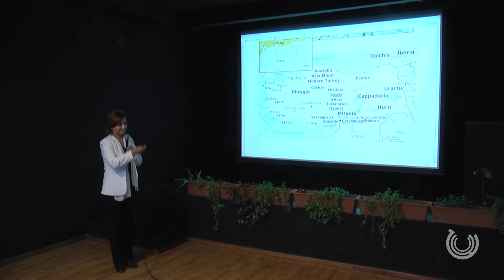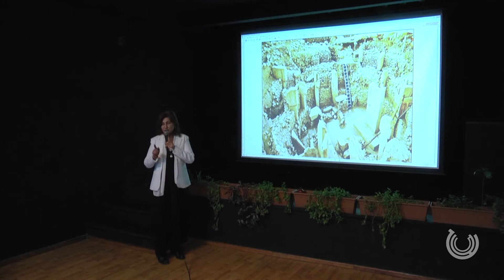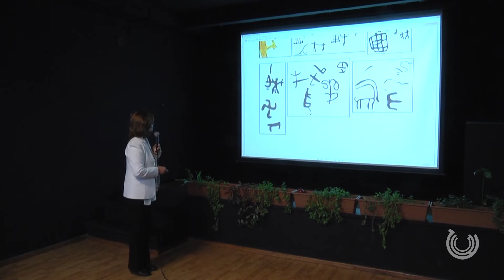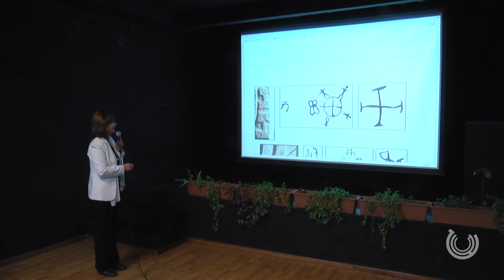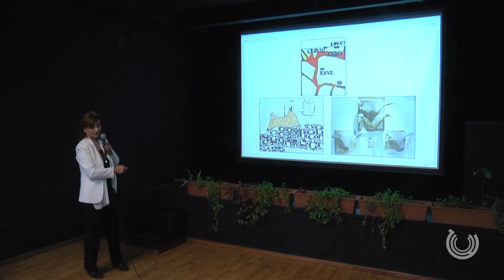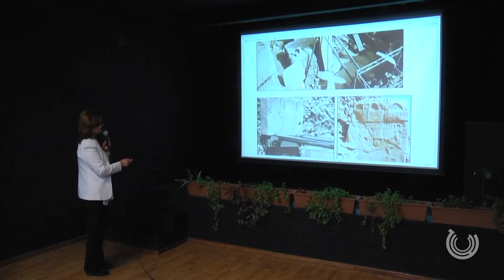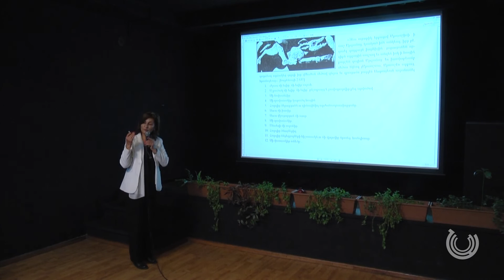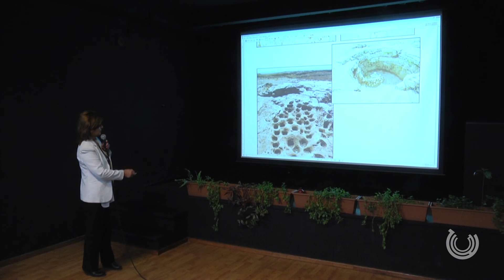«Բագինքն հայոց ի Պորտասար» |"The Armenian Altars in Portasar"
«Նարեկացի» արվեստի միությունում տեղի ունեցավ Զոյա Գալուստ Սոլականի բանախոսությունը՝ «Բագինքն հայոց ի Պորտասար» խորագրով:
Բանախոսության ընթացքում Զոյա Գալուստ Սոլականը ներկայացրեց աշխարհի խոշորագույն և հնագույն ծիսական-կրոնական համալիրներից մեկի՝ Պորտասարի առեղծվածային և հետաքրքիր ուսումնասիրությունները:
Զոյա Գալուստ Սոլականը խոսեց Պորտասարի` հնագիտական պեղումների ընթացքում հայտնաբերված կորսված հայկական հնագույն բագինների ճարտարապետական նախակառույց օրինակների մասին:
Արևմտյան Հայաստանում գտնվող Պորտասարի համալիրն ամենահին կրոնական և ամենամեծ մեգալիթային կառույցն է ամբողջ աշխարհում:

Art Institute hosted Zoya Galust Solakan’s lecture-discussion entitled "The Armenian Altars in Portasar".
During the discussion Zoya Galust Solakan presented the mysteries and archaeological discoveries of Portasar (Gobekli Tepe), one of the world's largest and oldest religious complexes.
Zoya Galust Solakan talked about the examples of architectural fore-structures of the lost ancient altars, which were discovered throughout the archaeological excavations.
The Portasar complex located in Western Armenia is the oldest religious and largest megalithic structure in the world.